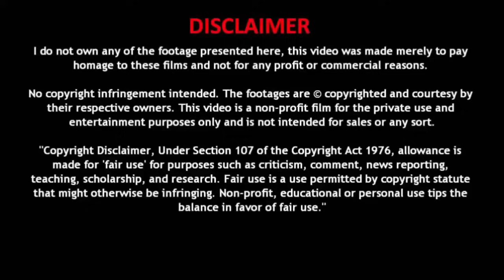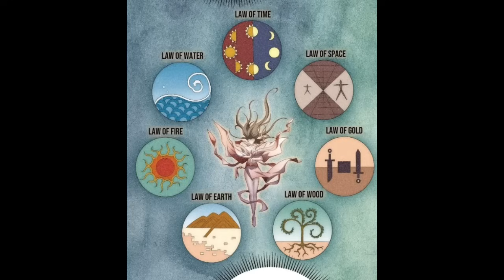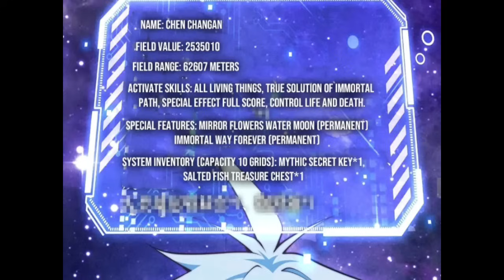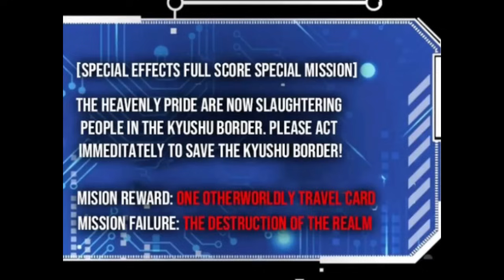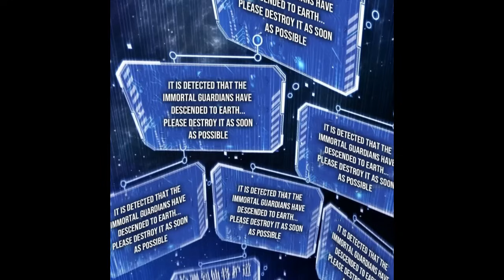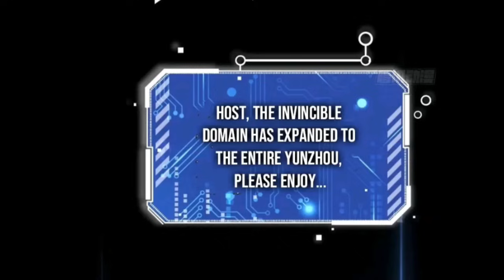HE was USELESS until he got his domain then he became GOD | attack on yunzhou | part-5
HE was USELESS until he got his domain then he became GOD